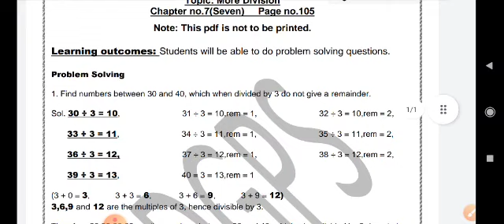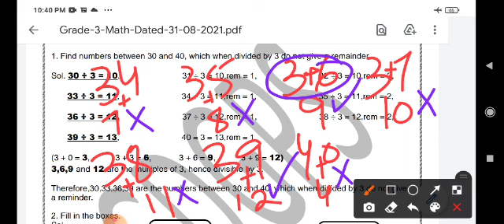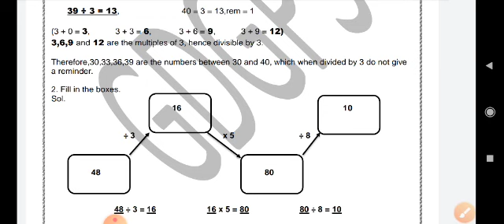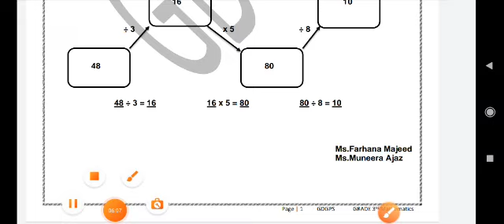Grade 3 Math Dated 31 08 2021